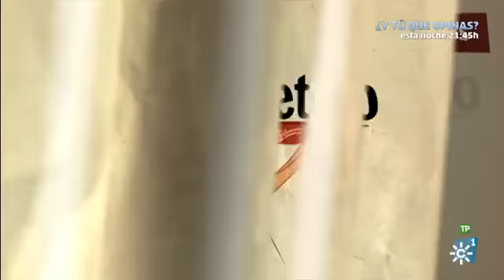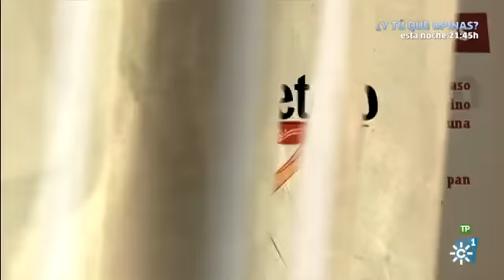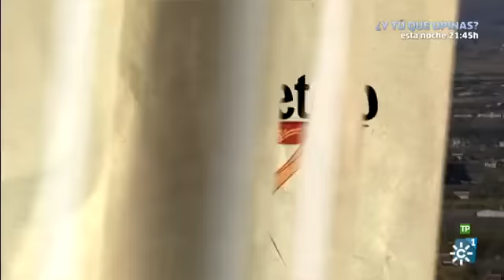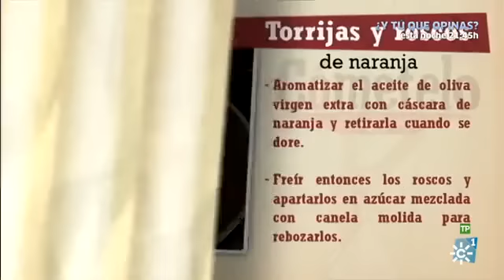Cómetelo | Torrijas y roscos de naranja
Programa 1231: Cómetelo | Emisión: 09/03/16

INGREDIENTES
Torrijas:
- 16 panes pequeños para torrijas
- 1/2 vaso de vino blanco
- 1/2 vaso de vino dulce
- 1 vaso de leche
- 1 vaso de miel
- 5 huevos y 1 naranja.

Roscos de Naranja
- 2 huevos
- 1 naranja
- 1/2 sobre de levadura
- Harina, azúcar y canela molida.

PREPARACIÓN
Lo primero que debemos hacer es dejar airear el pan de las torrijas la noche anterior a cocinarlas.

Para bañar las torrijas de vino mezclar ½ vaso de vino blanco, ½ vaso de vino dulce, 1 de vaso de leche y una pizca de sal. Mezclar bien y remojar el pan de torrijas, dejándolo reposar al frío en la propia bandeja.

Para la masa de los roscos cascar 2 huevos en un cuenco. Batirlos e ir agregando sin parar de mover 1 cascarón de huevo de aceite de oliva virgen extra, ralladura de 1 naranja, 1 cascarón de zumo de naranja, 1 cascarón de azúcar, 1/2 sobre de levadura e ir agregando la harina, poco a poco, hasta obtener una masa homogénea que no se pegue en las manos cuando las tengamos engrasadas.

Hacer pequeñas bolas con la masa de los roscos, hacerles un orificio en el centro y darle la forma clásica de este dulce. Freír en aceite de oliva virgen extra hasta que doren por ambos lados.

Apartar sobre papel de cocina y rebozar con azúcar mezclada con canela molida.

Para bañar las torrijas pondremos en una sartén al fuego 1 vaso de miel con 1/4 de vaso de agua. Dejaremos que comience a hervir a fuego suave.

Por otro lado prepararemos el aceite donde se fríen las torrijas. Para ello dispondremos virgen extra en una sartén con las cáscaras de 1 naranja y dejaremos que cojan color.

Batiremos los huevos con la batidora, los dispondremos en un cuenco, introduciremos las torrijas y las rebozaremos friéndolas en aceite aromatizado anterior. Las doraremos por ambas caras, escurriremos y sumergiremos unos 10 segundos en la sartén con miel que tenemos en el fuego. Apartar en una bandeja.

Cuando tengamos todas las torrijas fritas, remojadas en miel y dispuestas en la fuente, verteremos la miel que tenemos en la sartén sobre estas para que empapen y cojan buen sabor. Dejaremos enfriar a temperatura ambiente.